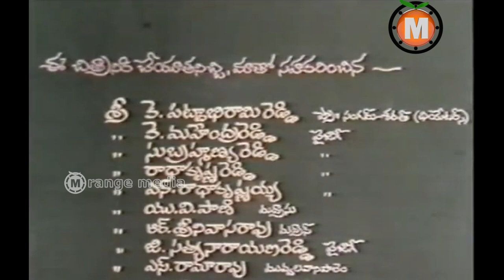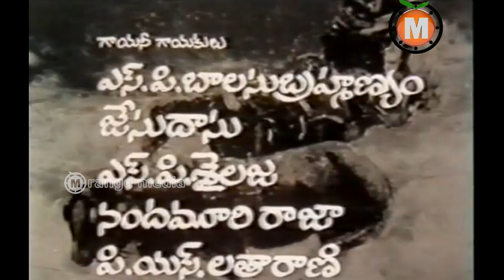Gaaju Bommalu Telugu Movie Part 1-Sarathbabu, Poornima, Sangeetha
Gaaju Bommalu Telugu Movie || Sarathbabu, Poornima, Sangeetha

Movie :Gaaju Bommalu is a 1983 Telugu movie, Directed by Koneru Ravindranath. Lead roles played by Gummadi, Sarathbabu, Poornima, Sangeetha. Music composed by Ramesh Naidu.
Produced by Koneru Ravindranath.